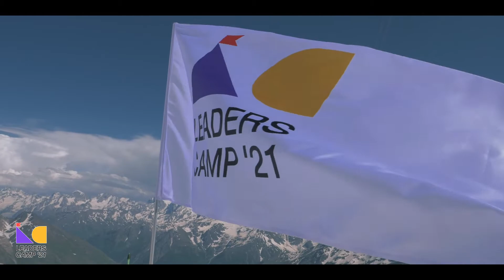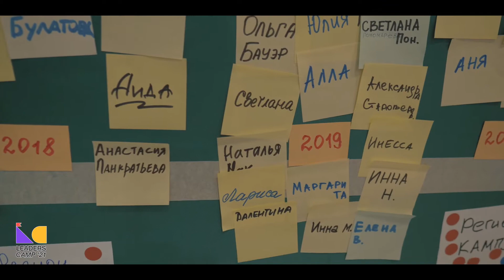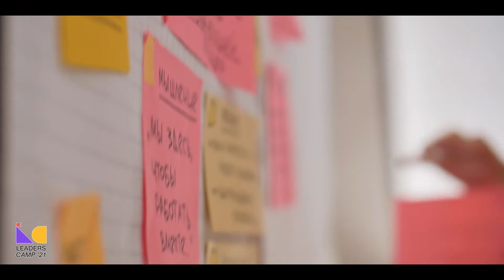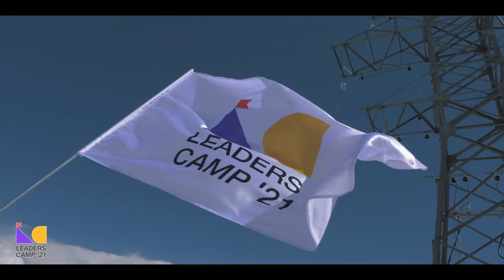Leaders Camp 2021